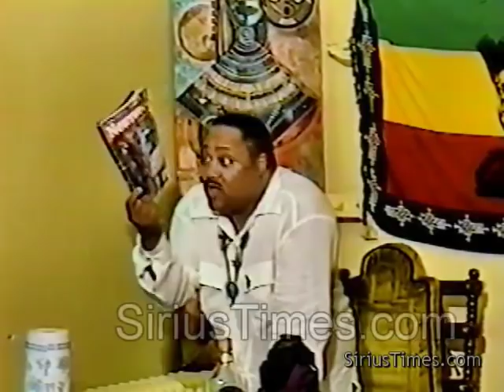Bobby Hemmitt | Underworld and Egyptian Dreams - Pt. 1/6 (Official Bobby Hemmitt Archives)(13Apr02)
Bobby’s Pamphlets/Picture Pack link:
PayPal For direct pymt for Bobby’s pamphlets or on website links.

This is a pdf file of a collection of spiritual pictures Bobby compiled in mid-early 2000s. (11x17) size.

Mask of Darkness: An Occult History of Melanin pamphlet by Bobby Hemmitt (21Sep02): ($10)

Melanosis - Cosmic Blueprints by Bobby Hemmitt ($10)
Melanosis - Cosmic Blueprints by Bobby Hemmitt
Melanosis - Cosmic Blueprints is a transcript of a two-hour interview...

Free SiriusTimes newsletter: (2006 List of Bobby Hemmitt & Conscious Community Archives)

Bobby is at home doing well as of 11May19.

April 13, 2002 - Bobby Hemmitt speaks at a gathering in Philadelphia on the hot topics of the day and then delves into his research into dreams and the underworld. Pt. 1/6 Preview length: 5 hours, 45 minutes.